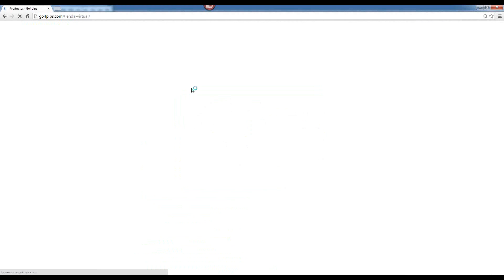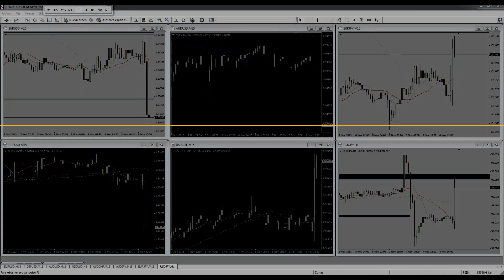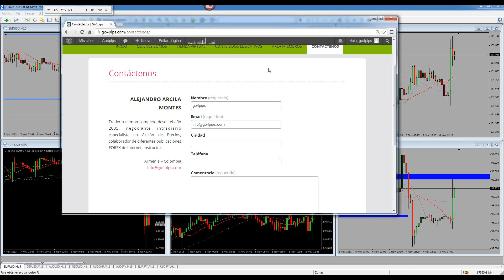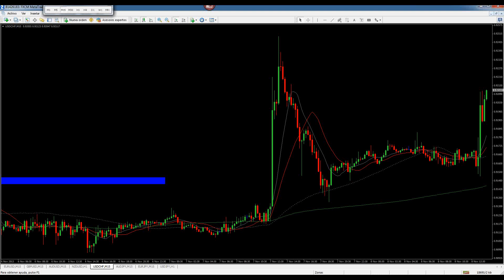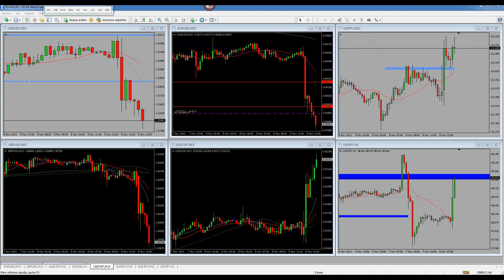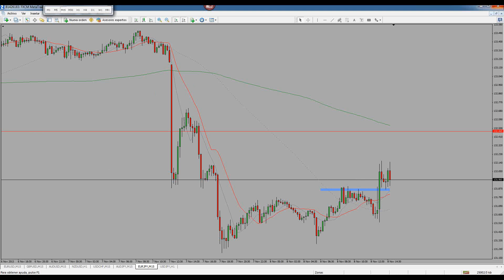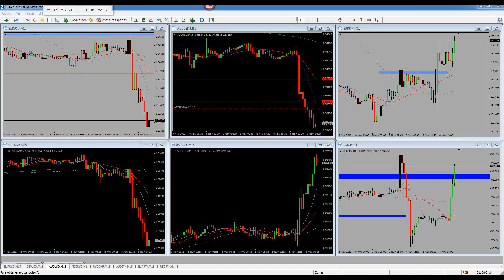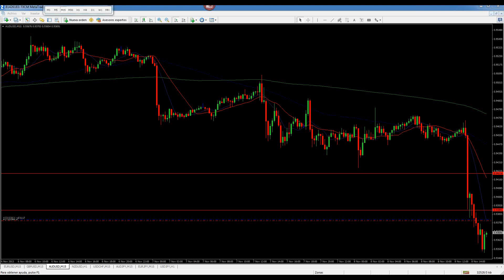Seminario: Sesión de Trading en vivo, con Alejandro Arcila. 8 de Noviembre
Trading en Vivo  con Go4Pips: Durante 4 horas diarias estaremos analizando y operando  las oportunidades que el mercado  nos  permita, usando técnicas de Price Action. Usted verá el mercado de una manera completamente objetiva.